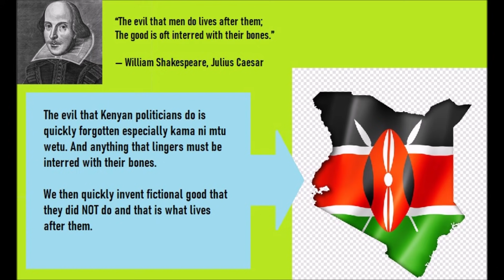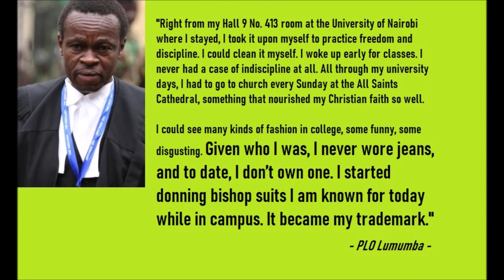PLO Lumumba: What Kenyans Don't Know About His Dark Past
PLO Lumumba Dark Past: It should not be as easy as it is in Kenya today for a public figure or politician to re-write their own history so much so that facts from the past are easily discarded and forgotten and yet today's story cannot be accurately told without reference to the past. Part of the problem is that most Kenyans will quickly lose interest of the past when somebody massages their current emotions and speaks exactly what they want to hear. I leave it to your own decision to tell whether these past facts from the life of PLO Lumumba are relevant or not to where the country is going.